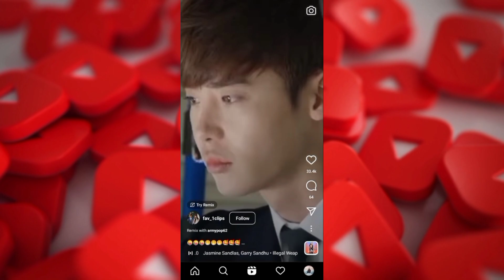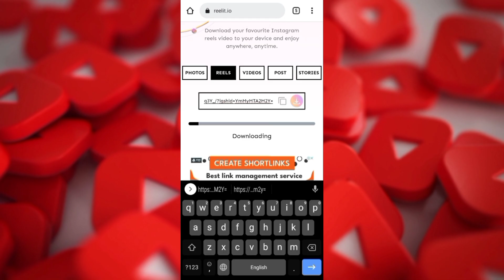Instagram Reels Download Kaise Kare ? | How To Download Instagram Reels Video !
Mr Sadaqat YT
From - Jarwar ( Pakistan )